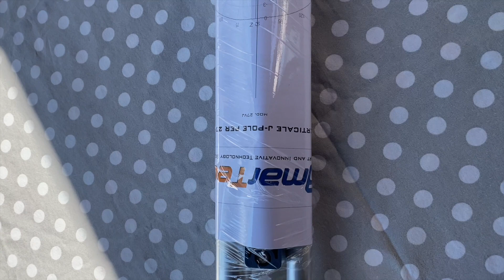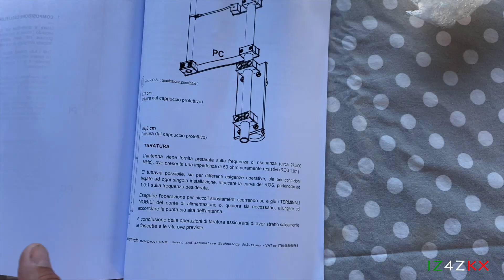UNBOXING ANTENNA SMARTECH J-POLE 27 MHz (27VJ)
Vi presento L' unboxing della Antenna J P le della Smartech
Per la Banda dei 27 MHZ .
Ringrazio Vittorio De Santis Per averFornito L' antenna